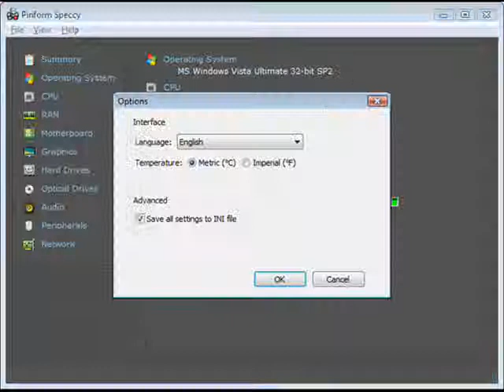Speccy - Hardware information Tool from Piriform